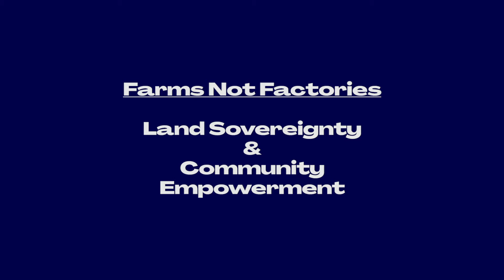Tracy Worcester (Farms Not Factories) on Industrial Agriculture & The True Cost of Food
EcoResolution sits down with Tracy Worcester to discuss food sovereignty, industrial agriculture, the corporate take-over of our food system and why factory farming is a nightmare for animals, human health and our planet.

Tracy explains that traditional farms and mixed farms are a far better way of feeding the world. She explains that we must undermine the myth that factory farms and intensive agriculture are the way to feed a growing population. These are dangerous ideas often peddled by corporations. Whilst in the short term they may yield a bigger harvest, in the long term they destroy the land and ecosystems on which we all rely. As we have seen over the past two months, small to media scale farms give power back to local communities, protect biodiversity and contribute to a safer future for all.

About EcoResolution:
EcoResolution was created by Cara Delevingne and Advaya in 2019 with a mission to empower people around the world to take action, to step up rather than shut down in the face of our climate and ecological crisis!

About Tracy Worcester and Farms Not Factories:
Farms Not Factories  is a non-profit organisation working through film-making and campaigning to support the ‘food sovereignty’ movement by exposing the true costs of cheap meat from animal factories to inspire consumers to only buy meat from local, healthy, high welfare farms.